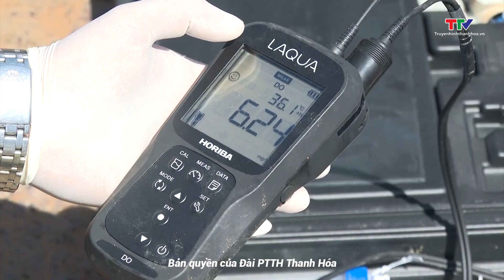Khuyến nông 22/12/2023